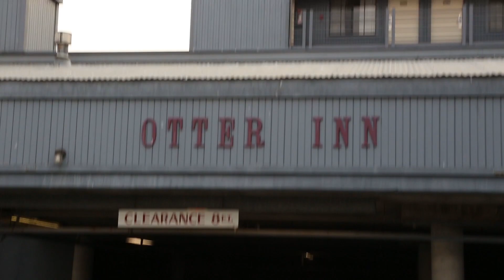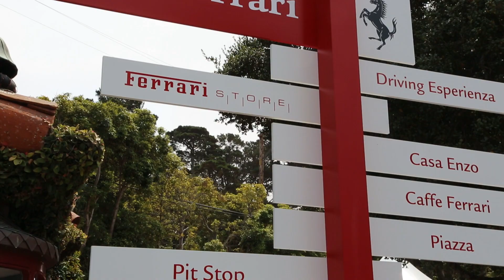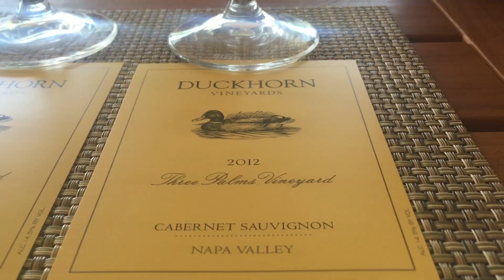Attending Pebble Beach Car week for under $1000?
Aside from flights and hotels, it is possible if you are OK not being on the other side of all the velvet ropes.